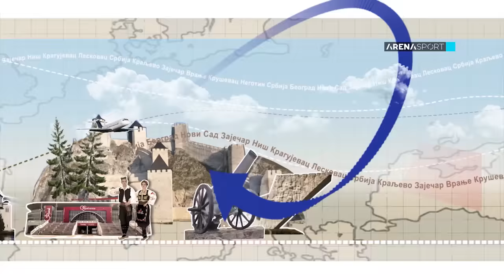Emisija "Oni vole Srbiju", gost Rokas Giedraitis (28) / 25.11.2023.